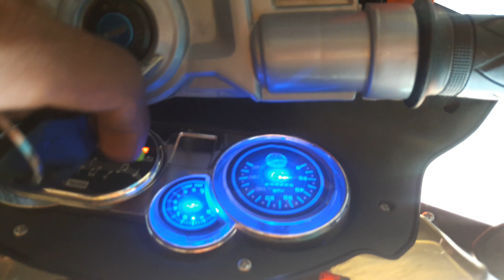10 March 2019